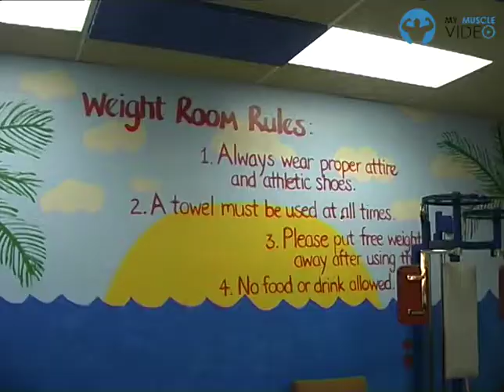Buff Musclestud in his College Dorm's Gym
Ray from Florida works out in this college dorm's gym.